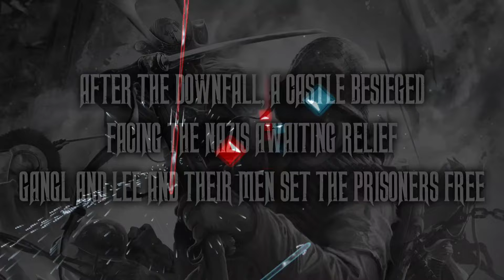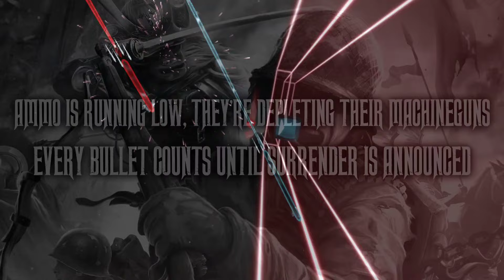Sabaton - The Last Battle (Expert+, Custom Song)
If you have Song Requests for me I will play them, If they're available. Enjoy the songs and light shows :)